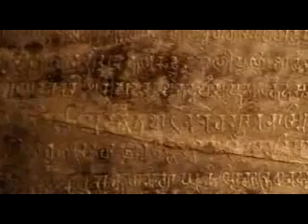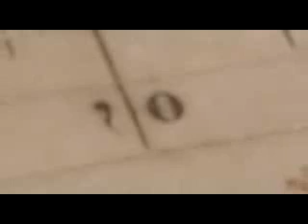The Invention of Zero, Indian numerals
Undoubtedly the Greatest invention by mankind after fire . This invention enabled man to reach a much higher level of sophistication . Everything from calculating the payload carrying capacity of a space shuttle to making records of wheat production was all possible because of the invention of zero and the new number system with it .